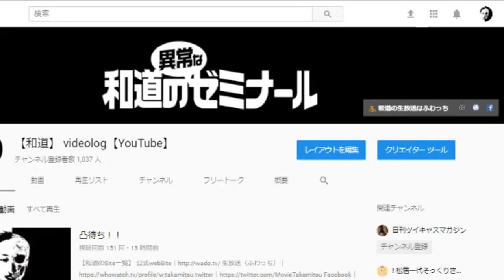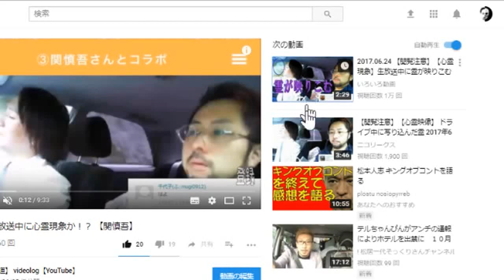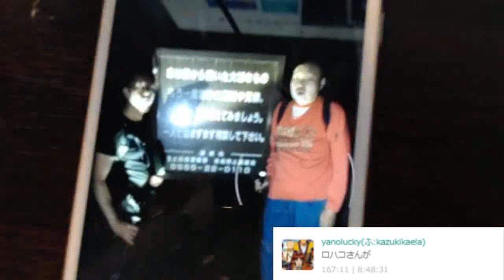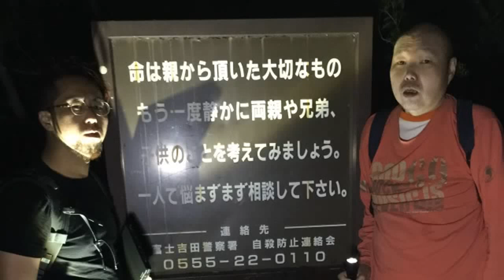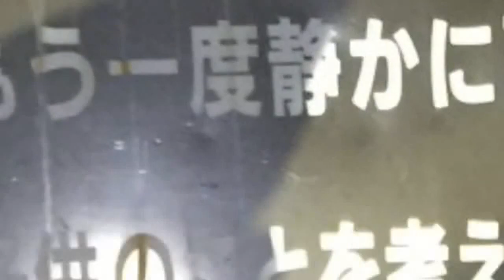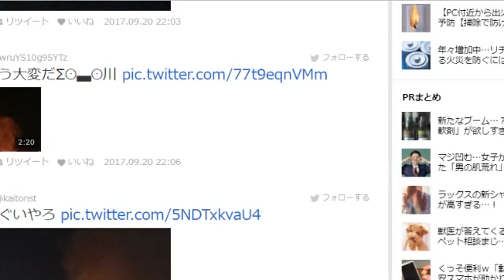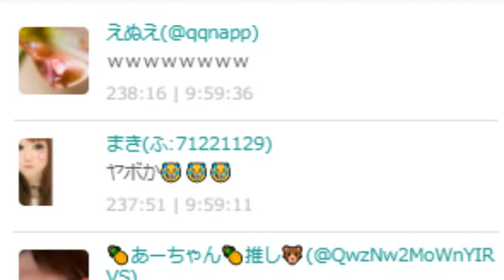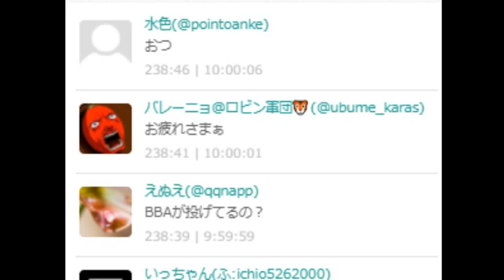【凸待ち】心霊、UFO、神秘体験など